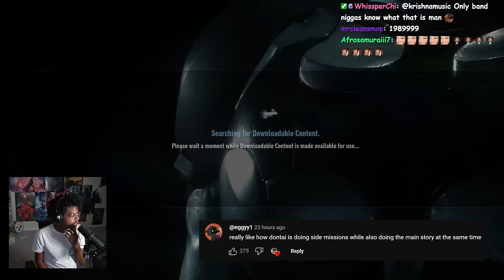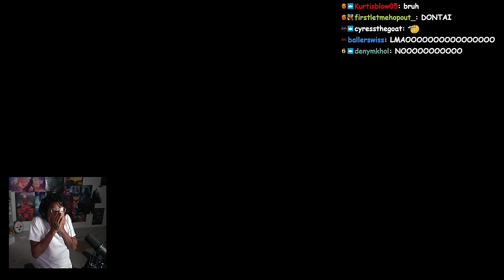She's The KEY! | Batman Arkham Knight | Episode 5